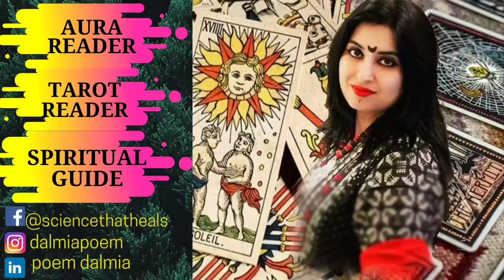REIKI LEVEL 1 WORKSHOP | POEM DALMIA & DR.RAMESH KAUSHAL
Reiki is an energy healing technique that involves a Reiki master using gentle hand movements to guide the flow of healthy energy (what’s known in Reiki as “life force energy”) through the body to reduce stress and promote healing. Reiki is a form of complementary medicine; there’s evidence it can reduce daily stress and help with management of some chronic diseases.

LEARN REIKI WITH US ON WORKSHOP